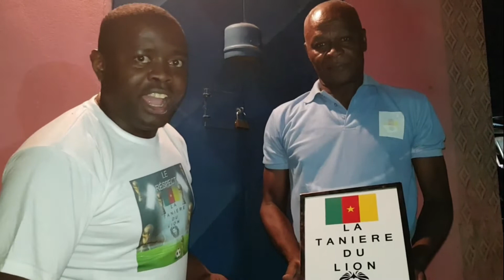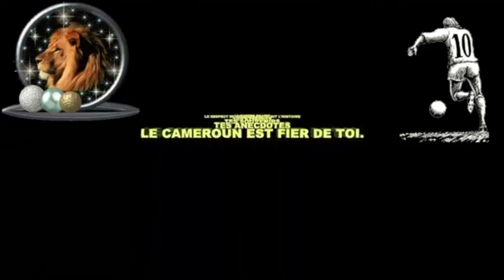EMMANUEL KUNDE ET LE PRESIDENT FONDATEUR DE LA TANIERE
Le Maestro Des Coups de Pieds arretés,Chez Les Lions indomptables du Cameroun.
Le Monument Vivant :Le Capitaine,
Kundé Gerôme Emmanuel @Atat @ Benetti @ Nyamoro.
C'EST LE CAMEROUN QUI GAGNE TOUJOURS.
BENEDICTIONS.